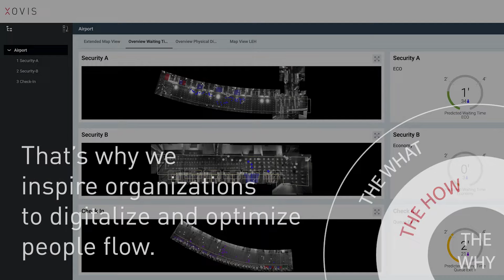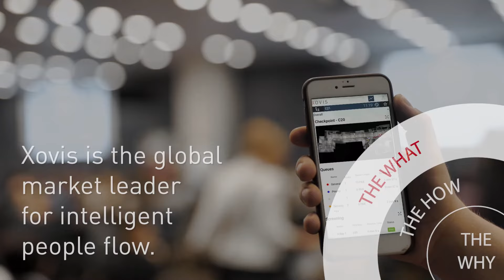Xovis – Rethinking People Flow | Why - How - What - The Movie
Welcome to the platform for "Rethinking People Flow." We are an international market leader for intelligent people flow solutions across airports, retail, transportation and smart buildings. Our mindset and experience make Xovis a learning organization and exactly this characteristic lets us do things differently – the Xovis way.